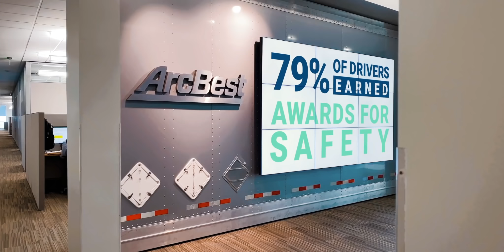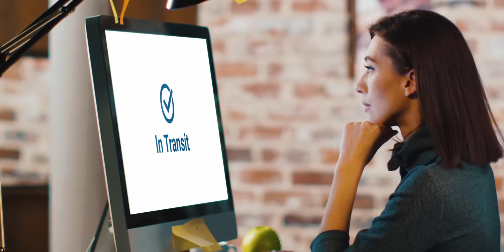ArcBest | 2019 Year in Review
Logistics — you hear the word, but don't always see the work. Take a look at our 2019 Year in Review to see how we live out our mission to connect and positively impact the world through solving logistics challenges.